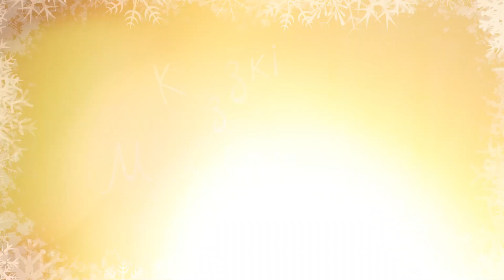Казкі з Маляванычам ⛄ Волат-эгаіст (Оскар Уайльд)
Калядны тыдзень Маляваныч распачынае творам "Волат-эгаіст" вядомага англійскага пісьменніка другой паловы XIX стагоддзя і аднаго з найлепшых казачнікаў сусветнай літаратуры Оскара Уайльда

"Кожны дзень пасля школы дзеці хадзілі гуляць у сад Волата. Гэта быў велізарны і вельмі прыемны сад, з мяккай зялёнай траўкай. Тут і там сярод травы раслі прыгожыя кветкі, падобныя да зорак. Яшчэ тут было 12 персікавых дрэваў, на якіх вясной распускаліся далікатныя ружовыя і жамчужныя кветкі, а ўвосень з’яўлялася шмат пладоў. Птушкі сядалі на галінкі і спявалі так соладка, што дзеці спынялі свае гульні, каб іх паслухаць. "Якія ж мы тут шчаслівыя", – казалі дзеці адно адному. Але аднойчы..."

Што там здарылася, даведаемся ўвечары! 🌟

Пераклад Ганны Кавалёвай
Глядзіце і слухайце новыя
штотыдзень (пн-ср-пт) на канале Бэйбус!